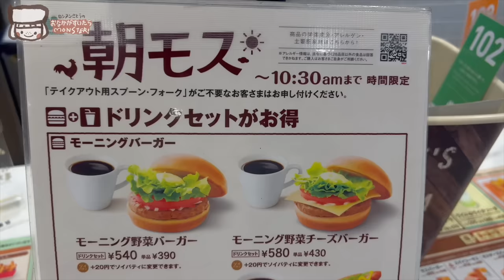【大食い女の日常】わたし、モスバーガー愛してる。朝昼晩一日中好きなだけモス食べた1日。 結果ハンバーガー大食い動画になった【VLOG】【モッパン】【MUKBANG】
一日中モスだけの日。を撮影してみました🤫

食べたもの↓

- 朝
    - モスの菜摘（なつみ）モス野菜
    - ソイモーニング野菜チーズバーガー
    - モーニング野菜バーガー
    - カフェラテ
- 昼
    - モスバーガー
    - テリヤキチキンバーガー
    - ロースカツバーガー
    - こだわりサラダ ローストアマニトッピング 和風ドレッシング‹減塩タイプ›
- 夜
    - 夜モスライスバーガー よくばり焼肉
    - ダブルとびきりチーズ ～北海道産ゴーダチーズ使用
    - 海老カツバーガー
    - スパイシーダブルモスチーズバーガー
    - モスチキン ２個
    - バラエティパックB
        - フレンチフライポテトLサイズ2コ分、オニオンフライ1コ分、チキンナゲット（5コ入り）2コ分、ナゲットソース2コ
    - モスシェイク コーヒーM 2個

編集：あい。
企画：あい。スイミー ロシアン佐藤
撮影・出演：ロシアン佐藤

おおぐちモンスター！ろしあん佐藤です。

🍚皆それぞれが自分にとってハッピーな「ごはんタイム」を作れますように🍚

いろんな「食べる幸せ」をお届けしますので、
自分にあった「幸せごはん」を見つけてください🙆🏻♥
つまるところ、一緒においしいご飯食べたいだけです←

★アナタの思い出いただきます「思い出レシピ」
いつでもどしどし募集中📨📨📨
応募はこちらからどうぞ↓

★皆の「おてもと」になりたい。OTEMOTOプロジェクト
「一生をかけてやり遂げたいこと。」

★SNS
普段食べているものとか・グルメ・ファッション

　お仕事のこと、これからのこと、日々いろんなできごとから、みんなに伝えたいことをつぶやきます🙆🏻自分も見て元気になるツイートする用。
毎日おはようからスタートします🤲🏻（できるだけ←）

もっとわたしのことが知りたい？もっとライブで騒ぎたい？
今までと違った姿が見れたり、ライブのチャットでオリジナルのスタンプが押せたりするよ☺

※現在は、ファンレター・ファンアートの受付のみとなっております🙆🏻♥

チームPartyKitchenから届く、おもてなし心のつまったお料理から
みんなの毎日がもおおおおっと楽しくなりますように！
再始動、より魅力的なチャンネルにできるようにがんばります！